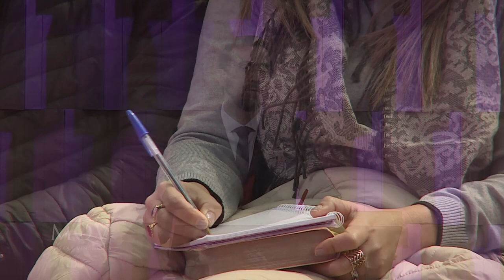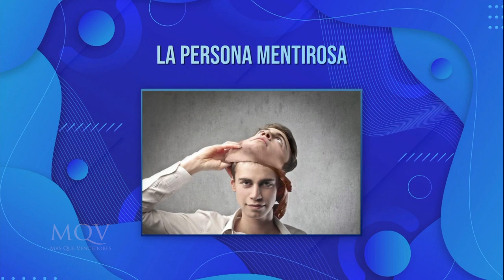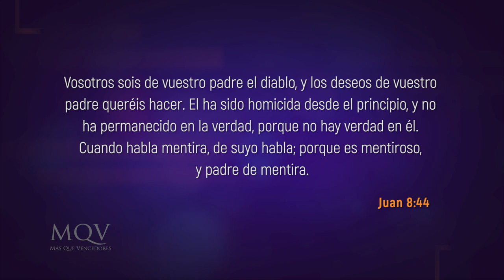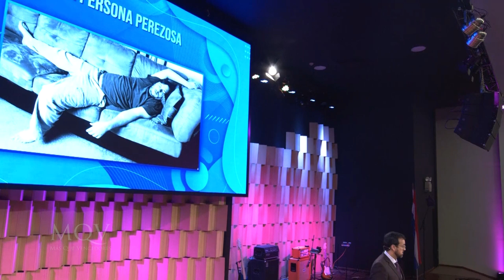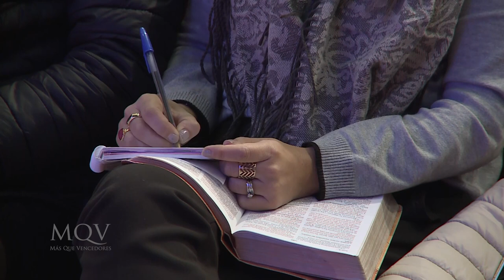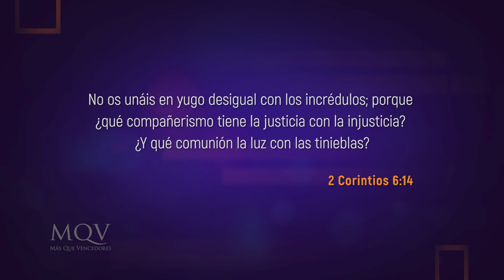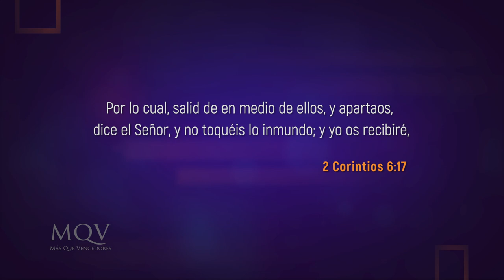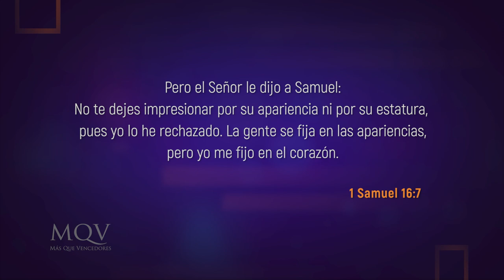TV297 Prédica del Pr. Emilio Agüero - Personas con quienes no deberías casarte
¿Te encuentras en una relación? ¿Cómo sabes que es la correcta? En este mensaje, el Pr. Emilio Agüero Esgaib nos traerá consejos prácticos y verdades bíblicas que nos ayudarán a elegir sabiamente a una pareja sentimental.

100 PREGUNTAS PARA HACERSE EN PAREJA ANTES DE CASARSE
1. ¿Dónde nos ves viviendo dentro de 10 años?
2. ¿Qué esperas que Yo contribuya en nuestro matrimonio?
3. ¿Qué esperas estar haciendo cuando tengas 45 o 50 años (la mediana edad)?
4. ¿Cuando te quisieras jubilar?
5. ¿Si éste fuese tu último de día de vida, cómo lo vivieras?
6. ¿Qué tan frecuente te gusta tener tiempo para ti mismo?
7. ¿Qué tan frecuente te gusta reunir con tus amigos?
8. ¿Qué tan lejos deseas vivir de tus padres?
9. ¿Cuáles días festivos pasaremos con tu familia? ¿Con la mía?
10. ¿Cómo te trataron tus padres?
11. ¿Cómo te llevabas con tus padres?
12. ¿Cuál es la memoria más feliz de tu niñez?
13. ¿Cómo era expresado el amor en tu hogar?
14. ¿Cómo trataba tu familia con el enojo y las confrontaciones?
15. ¿Cuál sería la mejor característica de tu mamá? ¿La peor? ¿De tu papá?
16. ¿Cómo fuiste disciplinado cuando eras niño?
17. ¿Cuando eras niño, qué querías ser cuando fueras grande?
18. ¿Qué tan importante fue la universidad para ti? ¿Piensas regresar algún día?
19. ¿Cuál ha sido el mejor logro de toda tu vida?
20. ¿Si pudieras cambiar una sola cosa de tu pasado, qué sería?
21. ¿Qué tanto has viajado? ¿Qué parte del mundo te gustaría visitar?
22. ¿Cuál ha sido el momento/situación más vergonzoso de tu vida?
23. ¿Cuál ha sido el momento/situación más triste de tu vida?
24. ¿Cuáles son tus metas profesionales?
25. ¿Cuánto esperas ganar en los próximos cinco años?
26. ¿Cuales son los empleos que has tenido?
27. ¿Qué tanto valoras tu trabajo?
28. ¿Cuántas horas piensas trabajar a la semana?
29. ¿Puedes olvidar el trabajo cuando llegues a casa?
30. ¿Qué le da sentido a tu vida?
31. ¿Quién/es son las personas más importante en tu vida y que papel juegan ellos en ti?
32. ¿Cuál es tu temor más grande?
33. ¿Qué te mantiene despierto en las noches?
34. ¿Qué te hace enojar?
35. ¿Qué te hace reír?
36. ¿Cómo han cambiado tus valores y ética a través de los años?
37. ¿Cuál es tu postura sobre el aborto, la pena de muerte, la eutanasia, el feminismo, la homosexualidad, el racismo, y la violencia?
38. ¿Qué tipo de experiencias crees que podremos compartir juntos?
39. ¿Cuál ha sido el lugar más romántico que has visitado?
40. ¿Cómo demuestras afecto y cariño?
41. ¿Qué significa la fidelidad para ti?
42. ¿Qué es el engaño para ti?
43. ¿Qué opinas del divorcio?
45. ¿Cuántas veces a la semana quieres que hagamos el amor?
46. ¿Te gusta ser espontáneo?
47. ¿Qué tan romántico eres?
49. ¿Alguna vez has sido lastimado por el amor? ¿Como lo superaste?
50. ¿Cómo describirías tu relación con tu ex?
51. ¿Cuántos hijos quieres tener?
52. Si no pudiéramos tener hijos, ¿Considerarías adoptar un niño?
53. ¿Cómo crees que los niños deben ser disciplinados?
54. ¿Cómo nos vamos a cuidar para no quedar embarazada?
55. ¿Cómo mujer cuál crees que deba ser mi rol en el matrimonio? ¿Y Cómo Hombre?
56. ¿Crees que las mujeres deberían quedarse en casa y cuidar a los niños?
57. ¿Estarías dispuesto a cambiar pañales y compartir las responsabilidades del hogar conmigo?
58. ¿Qué piensan tus hijos de mí? (en caso que uno o ambos ya tengan hijos)
59. ¿Qué concepto tienes de Dios?
60. ¿Por qué es importante tu fe para ti?